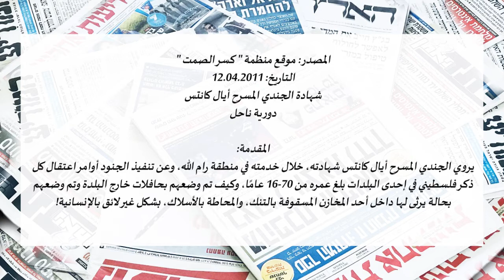Ayal Kants 1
المصدر: موقع منظمة " كسر الصمت "
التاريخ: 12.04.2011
شهادة الجندي المسرح أيال كانتس
دورية ناحل

المقدمة:
يروي الجندي المسرح أيال كانتس شهادته، خلال خدمته في منطقة رام الله، وعن تنفيذ الجنود أوامر اعتقال كل ذكر فلسطيني في إحدى البلدات بلغ عمره من 16-70 عامًا، وكيف تم وضعهم بحافلات خارج البلدة وتم وضعهم بحالة يرثى لها داخل أحد المخازن المسقوفة بالتنك، والمحاطة بالأسلاك، بشكل غير لائق بالإنسانية!

يوجد أمواج من الاعتقالات
يسمون ذلك، موجة اعتقالات
عندما تدخل إلى قرية وتقوم باعتقال كل من هو فوق 16 عامًا
حتى 70 عامًا، لا أعرف
كل من يبدو أكبر بقليل من طفل
إحدى النماذج التي أذكرها جيدًا
كانت خلال حملة في رام الله
حملة التي قمنا بها في الواقع بهدم المقاطعة
ما قمنا بفعله هناك، قمنا بجمع الأسلحة
لكن بالواقع كل... هناك، هناك كانت مأمورية
مثل كل مرة كنا بها في مأموريات
كل من هو فوق 16 عامًا أو فوق 15 عامًا
كنت ببساطة تجمعه وتأتي به إلى الخارج
وعندما تذهب نحو الخارج، خارج رام الله، كل مرة تقوم بها
تكون حافلات
وعندما تذهب نحو الخارج لإحضارهم بسيارة جيب أو شيء كهذا
فترى صورة بالمرة ليست لطيفة
أنت ترى مخزن، مخزنين كبيرين، أعتقد كذلك
اللذان كانا مفتوحين من جانب واحد
ما يعني، أنه يوجد سقف من تنك وحوله يوجد شباك
وفي الداخل مئات، ما يعني، أنا لست...
بضع مئات من الفلسطينيين
بعضهم ربما له علاقة، بعضهم كان بحوزته سلاح
بعضهم كان من الشرطة الفلسطينية
لكن في الواقع اعتقلنا كل شخص بالغ، ليس طفلا
من بينهم الكثير من السذج، وأنت...
أ‌. هذه صورة غير لائقة أن ترى ذلك
وأنت تفهم أنهم ببساطة قاموا باعتقال كل ذكر في المدينة أو بهذه المنطقة
حتى أنت كجندي تحصل على مجمع ويقولون لك...
أنت تمر من بيت إلى بيت...
تجمع كل قطعة سلاح تراها
وحقًا بعض البيوت كان بها أسلحة
بشكل عام، بيت لشرطي أو من هذا القبيل
وأنت تجمع كل الأسلحة
وكل ذَكر أنت تراه تقوم بجمعه
أعتقد أن هذا أيضًا متعلق كيف أنت كمحارب...
كأنك، تعتقد أننا لم نسأل أنفسنا
عدا أن الصورة غير لائقة، وأنت تفهم أنها غير لائقة
أعتقد أن هذا أيضًا متعلق كيف أنت كمحارب لست...
ما يعني، يبدو أن الجيش أيضًا يرى الأمور
مثلما يراها المحاربين الصغار
لأنك كمحارب لا تميز بين مواطن فلسطيني ومخرب
جميعهم مخربين